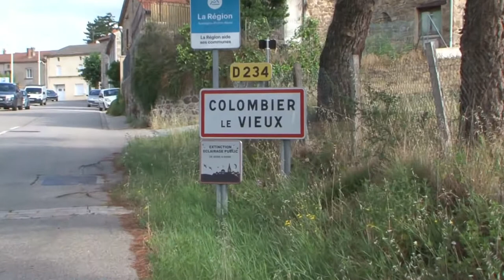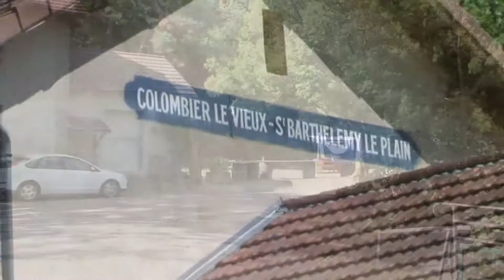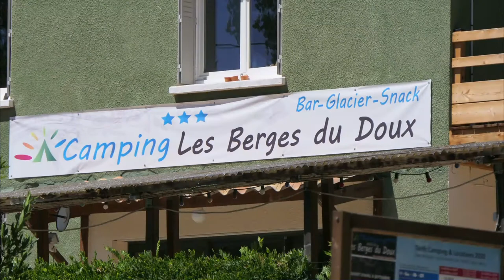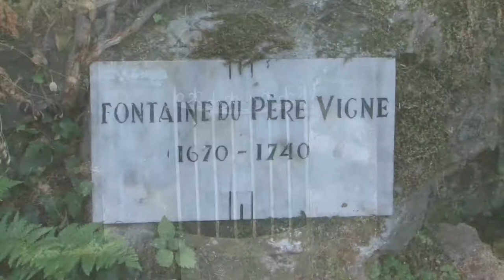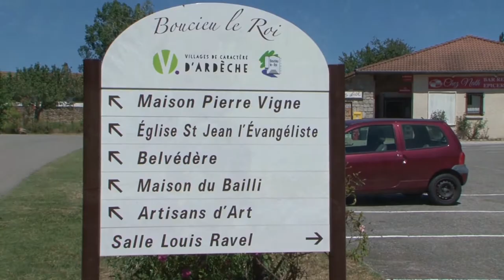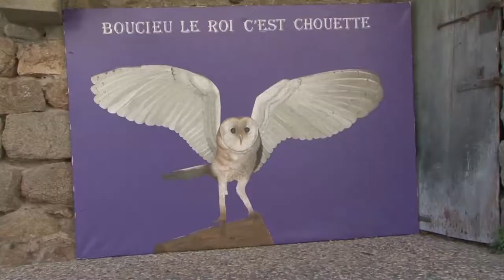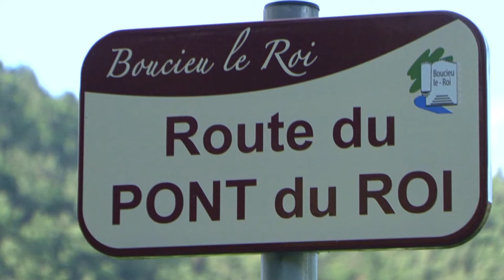L'ARDECHE les berges du doux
après 12 ans de vacances au camping les berges du doux à colombier le vieux en ardeche j ai decidé de vous montrer l endroit magnifique avec un superbe paysage et un accueil chaleureux